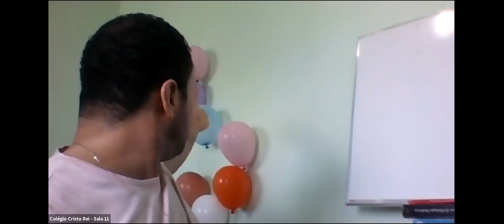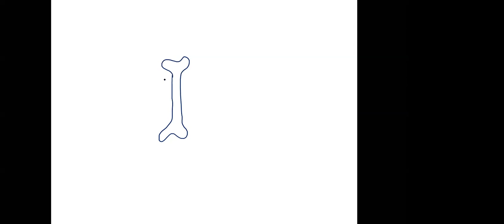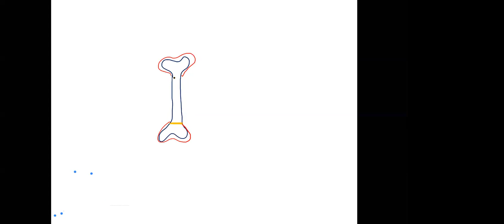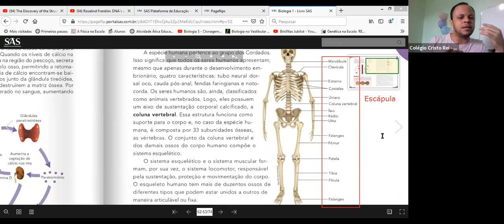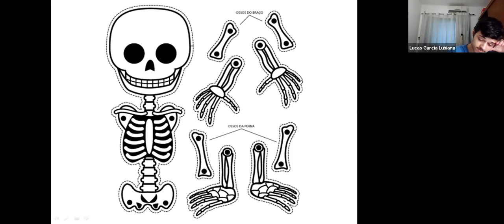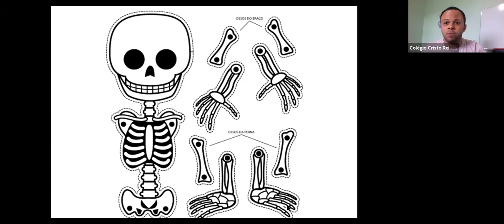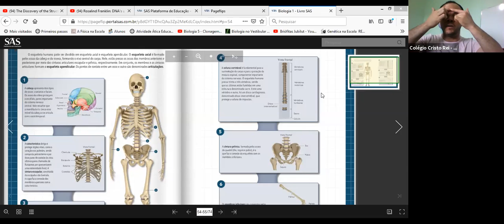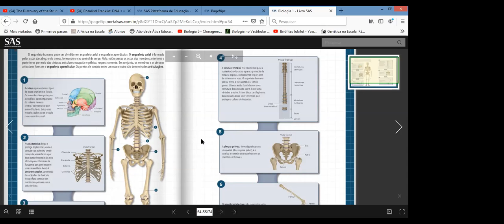1ª SÉRIE A e B - BIOLOGIA (11/08)